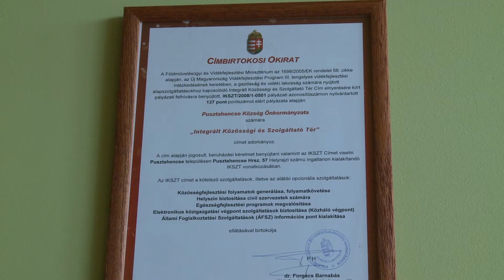Ünnepélyesen is átadták az IKSZT-t Pusztahencsén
Ünnepélyesen is átadták Pusztahencsén az Integrált Közösségi és Szolgáltató teret. Az Új Magyarország Vidékfejlesztési programban támogatást nyert beruházásban a pincétől a padlásig felújították a település művelődési házát. A megvalósításhoz két másik forrást is igénybe vett a település önkormányzata. Az ünnepséget eredetileg egy héttel korábban tartották volna, ám ahogy a március 15-i megemlékezés, akkor ez is elmaradt.